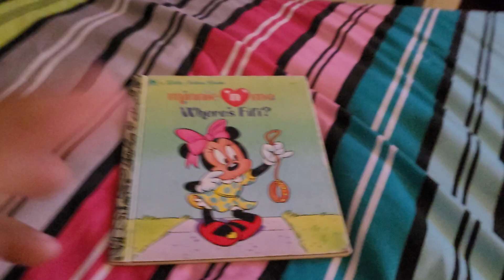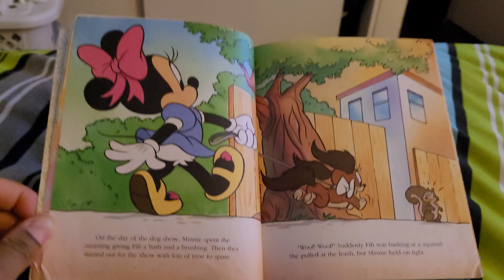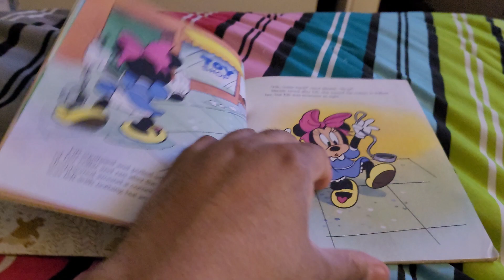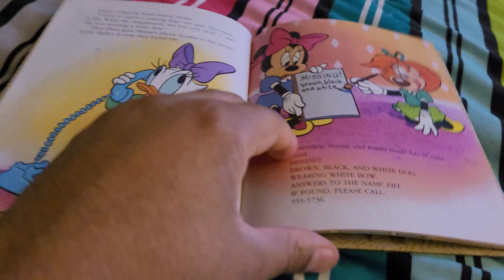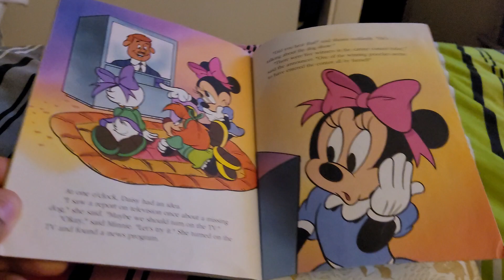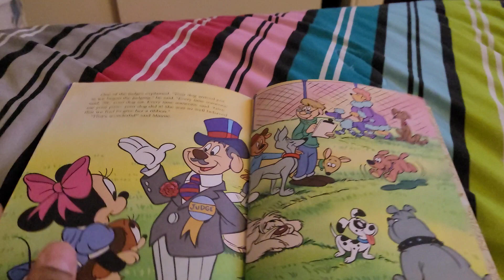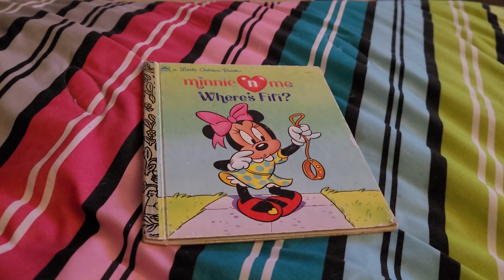Minnie n me where fifi? 1992